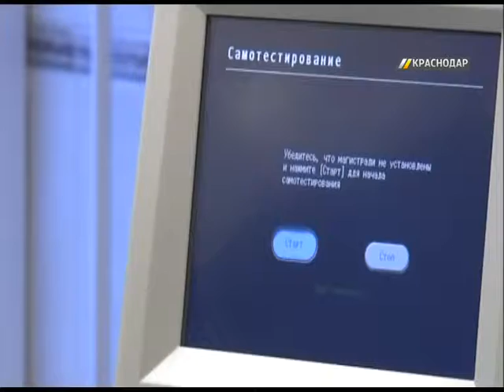В преддверии Дня медика в Краснодаре чествовали врачей